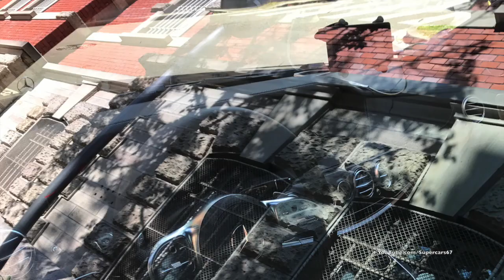2018 W222 Mercedes Benz S Class S560 Facelift spotted in Strasbourg